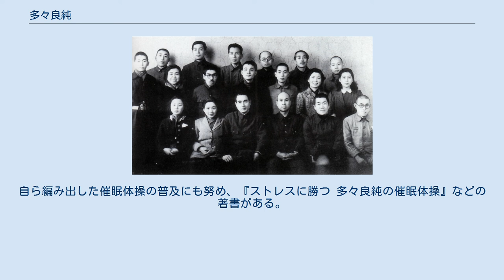多々良純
多々良 純（たたら じゅん、、1917年8月4日 - 2006年9月30日）は、日本の俳優。
本名：田足井 重二〈たたらい しげじ〉。
 宮城県牡鹿郡石巻町（現在の石巻市）出身。
東京府立第九中学校卒業。
新倉事務所に所属していた。
 新築地劇団研究生、苦楽座、劇団民藝など舞台俳優として活動し、数多くの映画・テレビドラマに出演。
頑固ながら根は優しい役などに定評があり、軽妙な役もこなせる貴重なバイプレーヤーとして活躍した。
 1917年（大正6年）8月4日、宮城県牡鹿郡石巻町（現在の石巻市）に、父・重一と母・利の次男として生まれる。
幼少時代は家業の都合で石巻、仙台、東京と居を移す。
西巣鴨第二小学校を経て、1935年（昭和10年）に東京府立第九中学校を卒業後、国際ホテル学校に入学し、5カ月で中退、帝国ホテル食堂部に就職する。
1年ほど勤めた後、朝日新聞に載った新築地劇団研究生募集の広告を見て、子供の時からの夢だった役者の道を志す。
 1945年（昭和20年）1月、富士フイルム足利工場公演における桜隊記念写真。
中列左から3人目が多々良。
前列左から島木つや子、園井恵子、永田靖、1人おいて丸山定夫。
後列左端は高山象三。
 1936年（昭和11年）10月、新築地劇団に入所、同期に殿山泰司、千秋実、小山源喜らがいた。
同年11月の劇団公演『女人哀詞』（山本有三原作）で初舞台を踏んで以来、『どん底』『土』『ウインザーの陽気な女房』などの舞台に出演。
1940年（昭和15年）に千葉泰樹監督の『彦六なぐらる』で映画に初出演する。
同年7月に応召され、近衛歩兵第2連隊に入隊、仏領インドシナから中支にかけて転戦した。
1943年（昭和18年）に召集解除されると役者生活に戻り、丸山定夫、薄田研二らの苦楽座に参加、慰問公演で全国を回る。
1945年（昭和20年）6月、再召集され、陸軍東海第五部隊に入隊する。
多々良が応召された後、苦楽座は桜隊と改称して広島市ヘ巡業するが、2カ月後の8月6日、桜隊は原子爆弾の投下に遭い、丸山・園井恵子・高山象三ら演劇隊員9名が犠牲となった。
運良く助かった多々良はその1カ月後、炊事班長の陸軍伍長で終戦を迎えるが、劇団員たちの訃報を聞き愕然とした。
 1947年（昭和22年）、宇野重吉・滝沢修らが結成した民衆芸術劇場（第一次民藝）に参加。
続いて1950年（昭和25年）発足の劇団民藝に加わり、『かもめ』『炎の人』などに出演。
傍ら映画にも出演するようになり、1952年（昭和27年）に民藝を退団してからは本格的にフリーの映画俳優として活動を始める。
アクの強い芸達者な脇役として地位を固め、渋谷実監督の『現代人』、黒澤明監督の『七人の侍』、久松静児監督の『警察日記』といった名作に出演。
善人役から悪役まで難なくこなし、名バイプレイヤーとして活躍した。
1956年（昭和31年）には『あなた買います』『鶴八鶴次郎』などの演技で第7回ブルーリボン賞助演男優賞を受賞している。
映画・舞台のほか、1960年代からテレビドラマにも盛んに出演し、その存在感をアピールした。
 日朝文化交流協会の副理事長を務めていたことがあり、『資料・朝鮮民主主義人民共和国』の冒頭には金丸信・上田哲・宇都宮徳馬・斉藤一雄・佐々木秀典らと共に、推薦の言葉を寄せている。
 2006年（平成18年）9月30日午後0時40分、肺機能不全のため東京都内の病院で死去。
89歳没。
 趣味は園芸、健康法、料理、釣り。
自ら編み出した催眠体操の普及にも努め、『ストレスに勝つ 多々良純の催眠体操』などの著書がある。
 ※「 - 」は役名 太字の題名はキネマ旬報ベスト・テンにランクインした作品